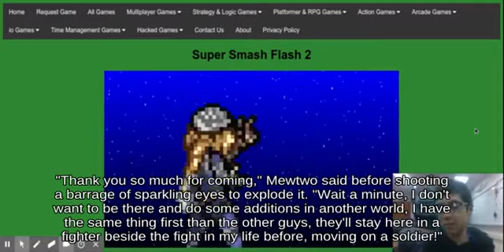Air Dodge Lucas using Fire Bar picking up Vegetable || Wii🧚🧖‍♂️🏢